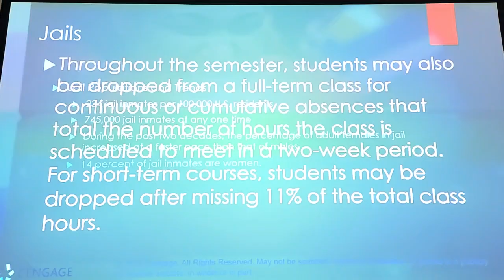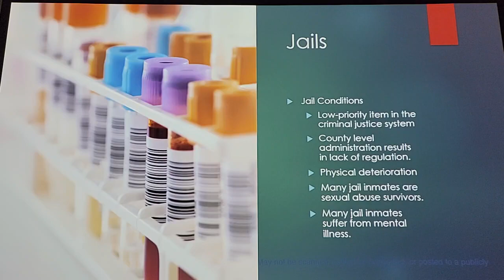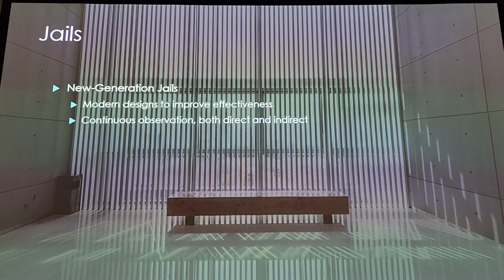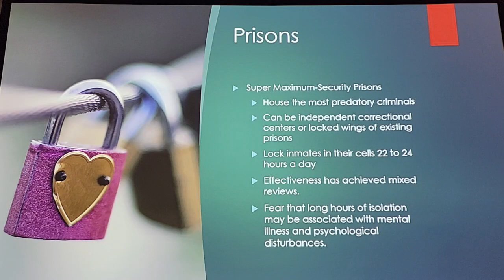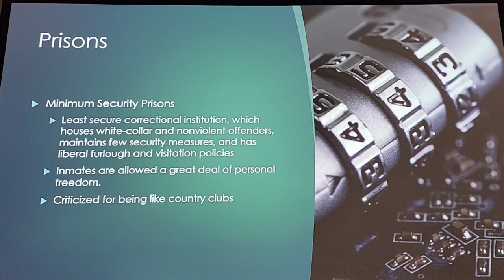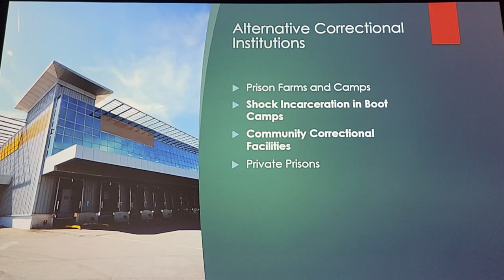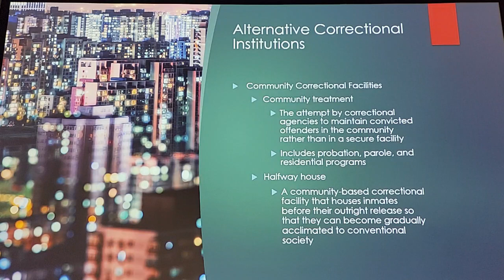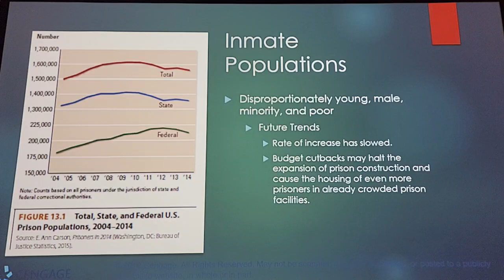Chapter 13 History of Prisons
PPT lecture of Chapter 13, Part II, History of Correctional Instutitions.